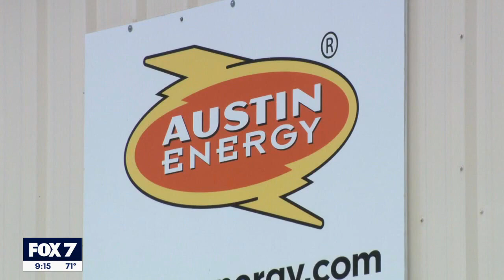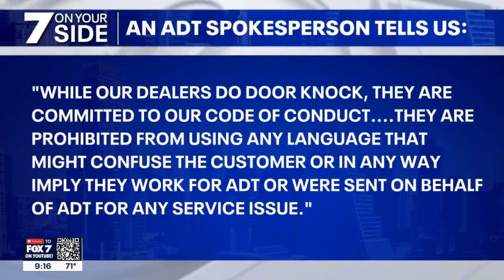7 On Your Side: Security system scams | FOX 7 Austin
Home security systems are supposed to keep you safe but they won't always keep imposters from finding a way into your home. FOX 7 Austin's Carissa Lehmkuhl has more.